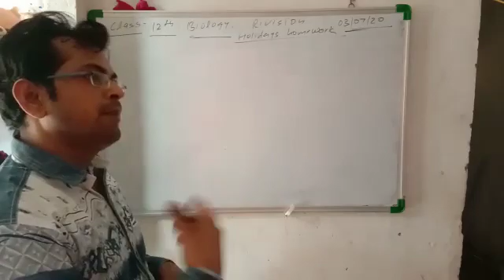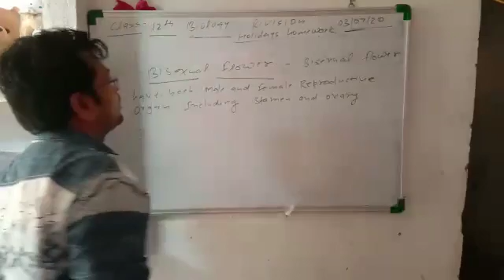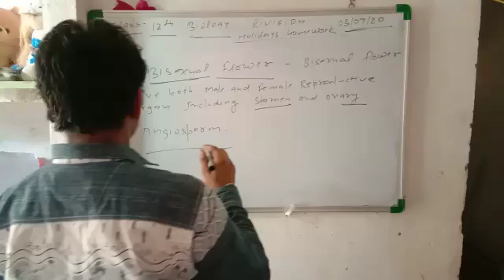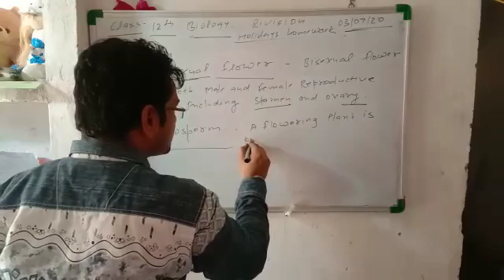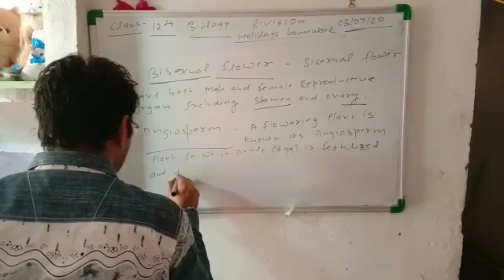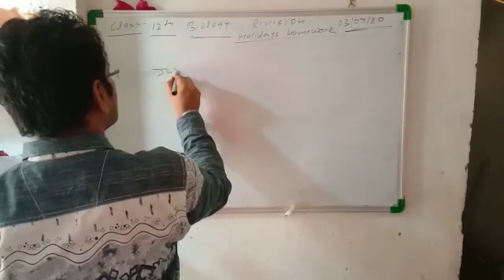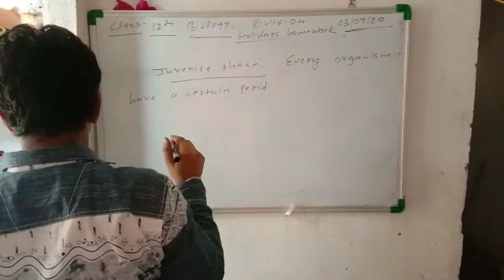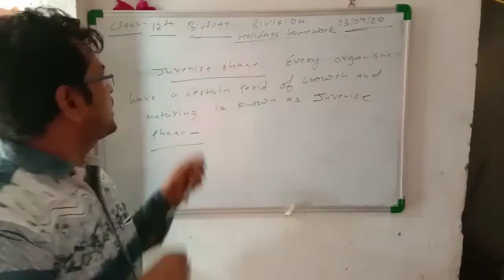July 3, 2020